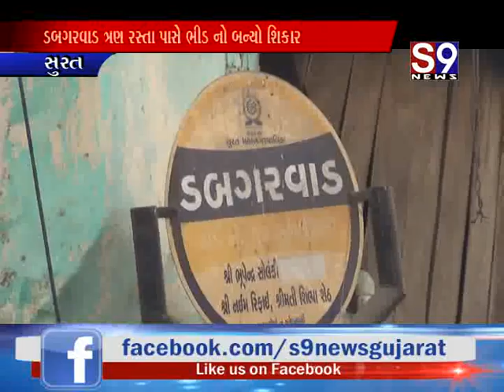સુરત : ડબગરવાડ ત્રણ રસ્તા પાસે ભીડનો બન્યો શિકાર